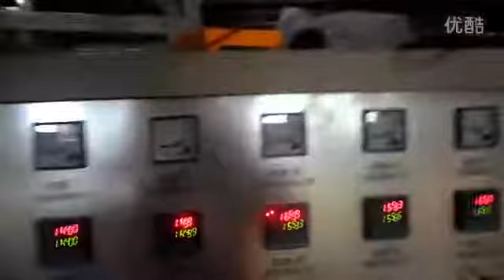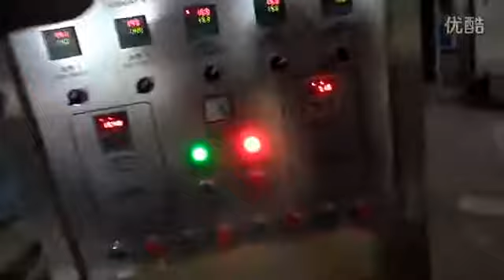PE Plastic Sheeting Machine